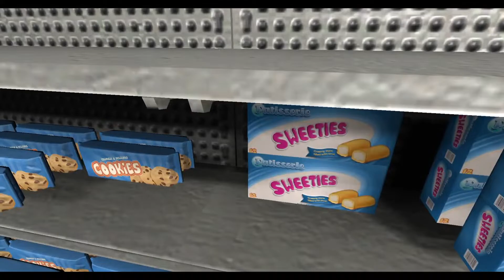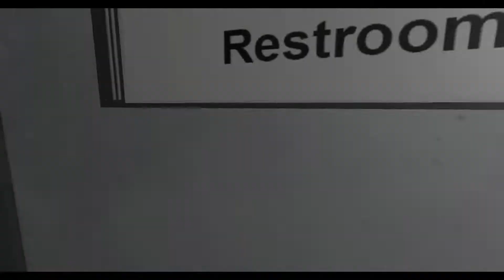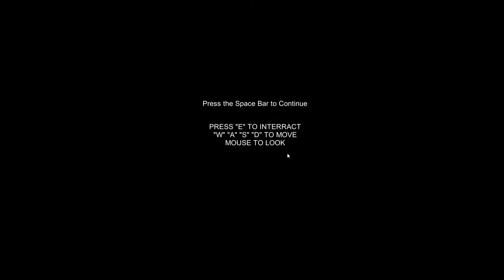Exploring A Haunted Gas Station At 3 AM Challenge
Short video this week cause my audio settings in obs were messed up which ruined two other recordings before I could figure out what went wrong.

Might do some more short vids in the future cause theres a whole bunch of super short horror games I've been meaning to play.